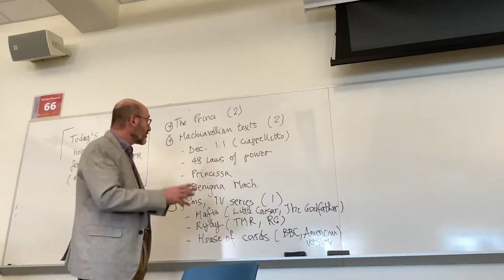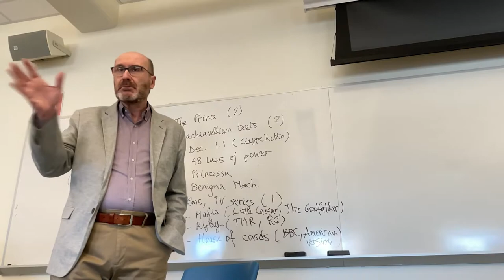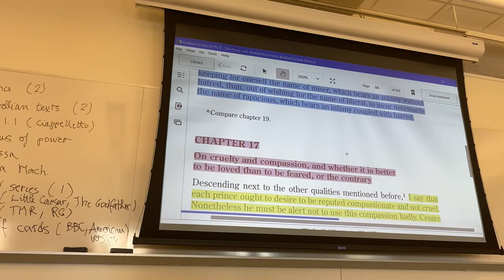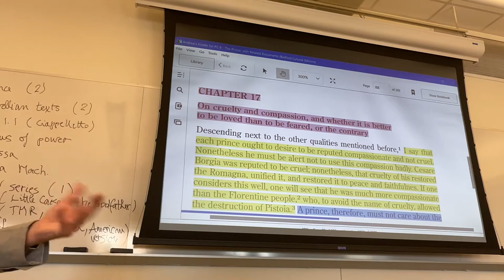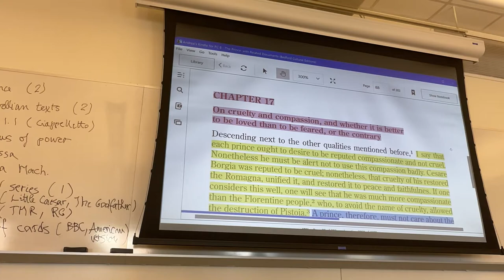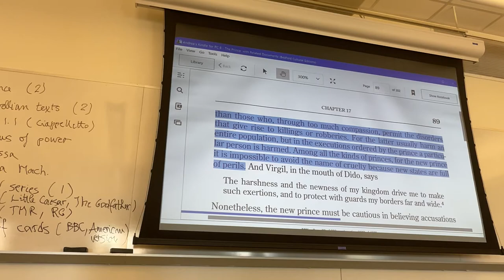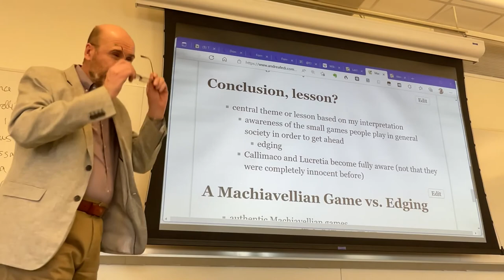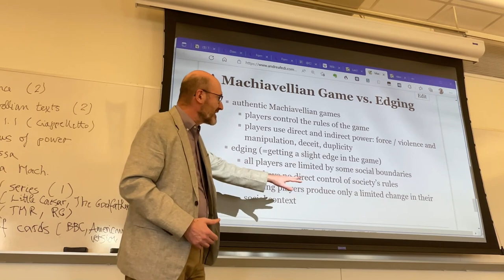CLT 362: Lecture from Apr. 27, 2022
The short list of topics, readings and films, TV series for the final exam.
Chapter 17 of The Prince.
The Mandrake Root: Edging as a form of minor or secondary Machiavellian game.